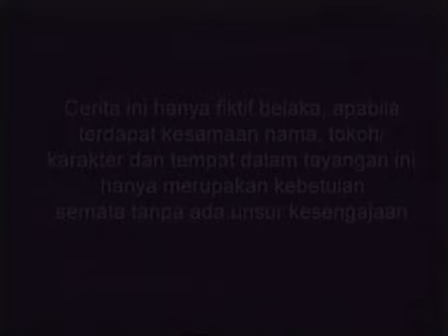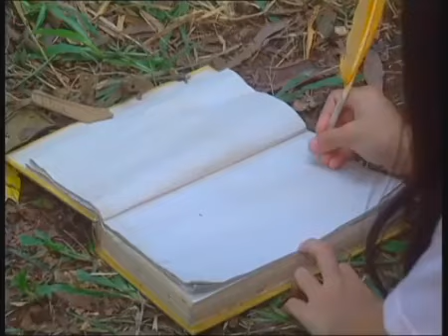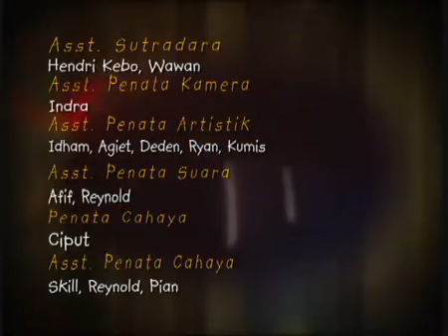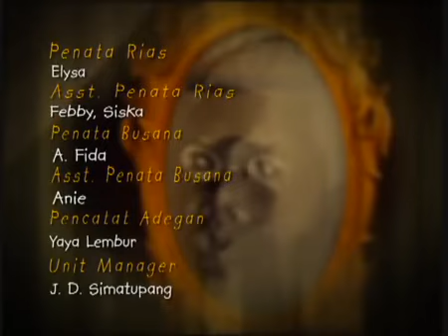Dongeng - Rumah Permen